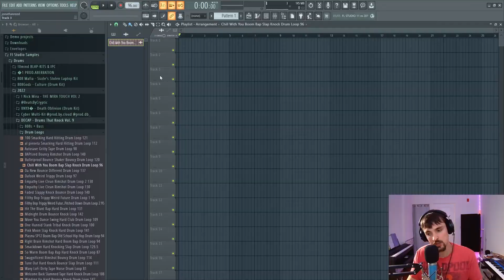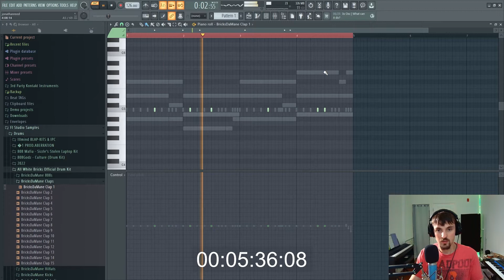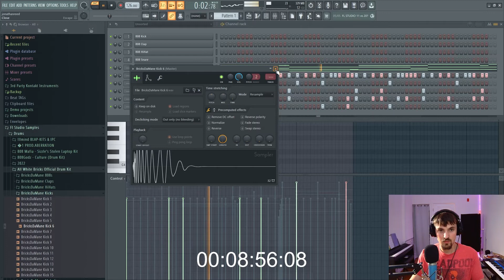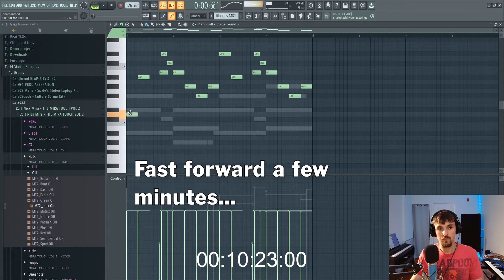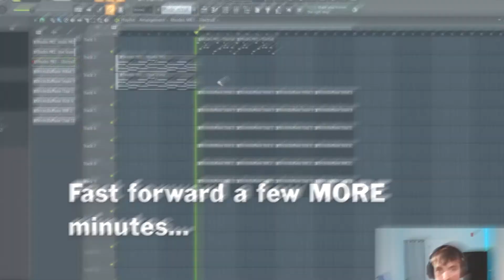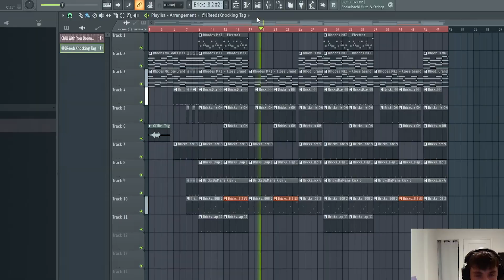Making a Pierre Bourne type beat in 10 mins! (FL Studio 20 Cookup)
Wassup producers, today we're cooking up on the clock! After you watch me make a Pi'erre Bourne-type beat in 15 minutes, it's time for you to hit FL Studio and cook up!

Chapters:
0:00 - 0:50 Intro
0:50 - 3:40 Piano Chords
3:40 - 5:10 HiHats
5:10 - 5:40 Claps
5:40 - 6:50 808s
6:50 - 9:00 Rims, clap layers, and other percussions
9:00 - 11:00 Lead melody
11:00 - 11:50 How the beat turned out!